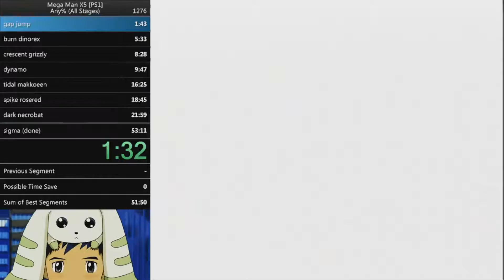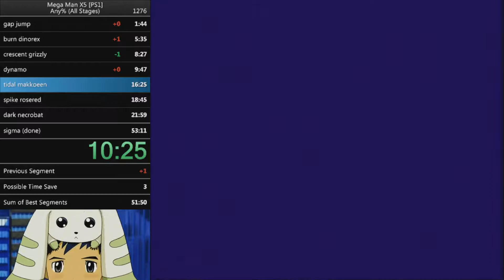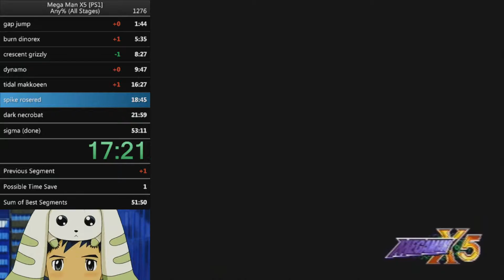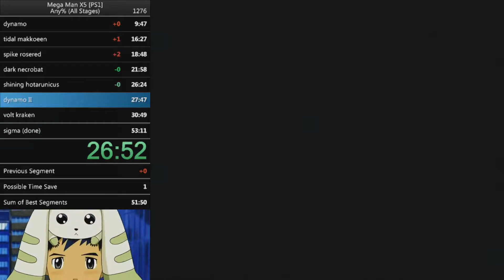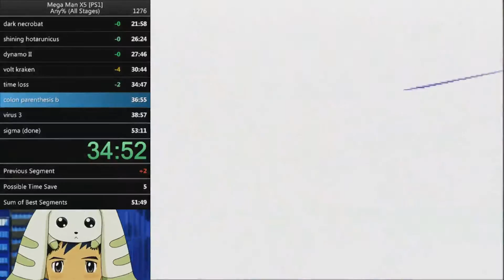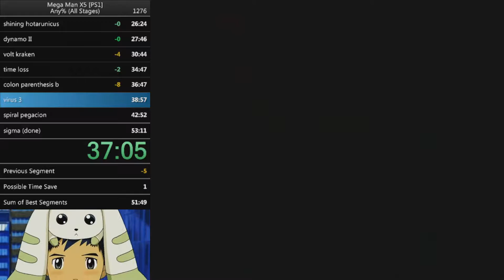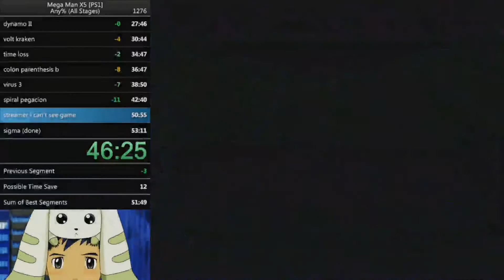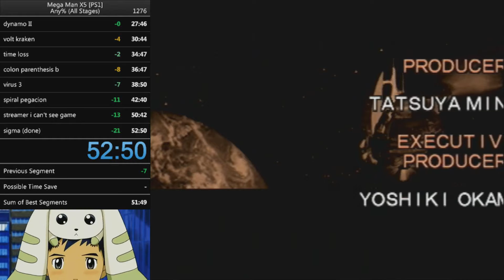Mega Man X5 Any% (All Stages) Speedrun in 52:50 (24:04 IGT) [WR]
this is a speedrun of mega man x5 on the sony playstation. the run is timed using in-game time. this run was played on the original ps1 version of the game on a sony playstation with with standard disk speed. the all stages category requires defeating Sigma after having visited all eight Maverick stages and defeating their respective bosses.

world record as of 12/15. pretty good luck, but beatable. i'll grind for a 23 eventually.  run with commentary is highlighted on my twitch account if you care.